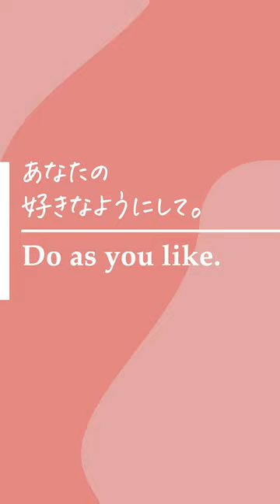英語でなんて言うの？「しっかりして！」 ( #124 )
英語の独学方法はこちら↓
🔸「すごい独学 独り言トレーニング:留学なしでも劇的に話せる」
Amazonでベストセラー1位